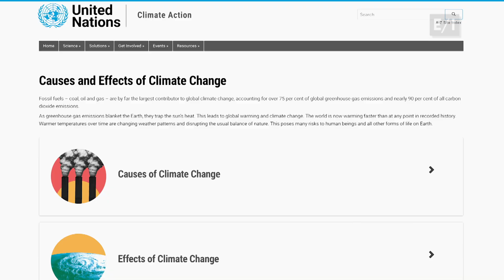How Elephants Can Help Us Fight Climate Change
In this report sponsored by the International Fund for Animal Welfare (IFAW), Alexandra tells us about some of the impacts of climate change and she speaks with the CEO of IFAW about how the unsung heroes of battling climate change are found in the animal and plant kingdoms and explains their "Room to Roam" initiative.